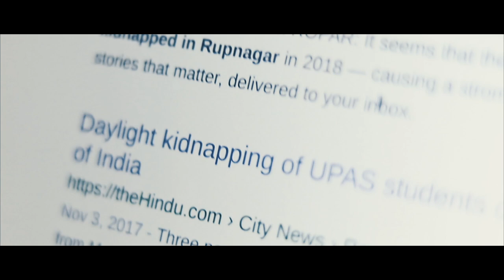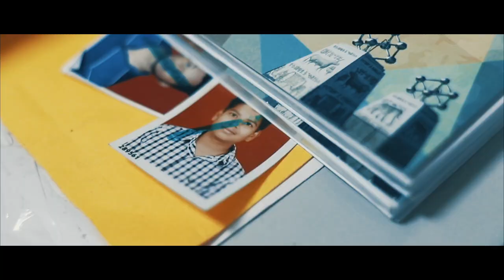EPHEMERAL | Thriller Short Movie | IIT Ropar I Inter IIT Cult Meet 2019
A boy goes missing leaving behind no clues. Did he just ran away or is there something bigger behind this disappearance? It is up to Satyam, with his observation skills to crack down the mystery. Find out what happens in this thriller. Enjoy our short film amidst this lockdown and stay at Home.

Special Thanks to our PRO mam, IIT Ropar for allowing us to use her office for shooting purposes.